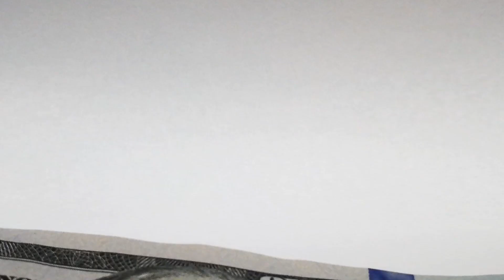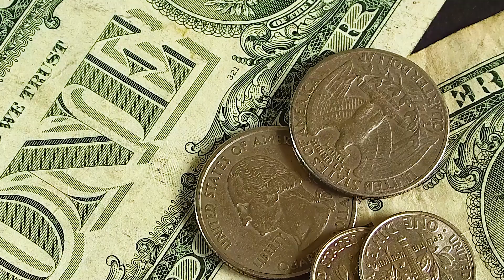সৌদি রিয়াল মাটিতে নেমেছে দেখুন আজকের রেট কত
সৌদি রিয়াল মাটিতে নেমেছে  দেখুন আজকের রেট কত ৪ টি বিশেষ সৌদি ফ্লাইট চালাবে বিমান প্রবাসী ভাইদের জন্য দারুন খবর সৌদি সরকার প্রবাসীদের ভিসার মেয়াদ বাড়ালো নতুন পদ্ধতিতে বিশেষ খবর সৌদি রিয়াল আজকে দারুন বেড়েছে প্রবাসী ভাইরা দেখুন আজকের সুপার রেট সৌদি বাংলাদেশের আন্তর্জাকিত ফ্লাইট চালু প্রবাসী ভাইরা

৪টি কাগজ জমা দিয়ে সৌদি প্রবাসীরা কফিল ছাড়াই ভিসার মেয়াদ বাড়াবেন

"সৌদি"
"প্রবাসী" "সৌদি প্রবাসী"
"সৌদি যুবরাজের"

সৌদি রিয়াল মাটিতে নেমেছে  দেখুন আজকের রেট কত ৪ টি বিশেষ সৌদি ফ্লাইট চালাবে বিমান প্রবাসী ভাইদের জন্য দারুন খবর সৌদি সরকার প্রবাসীদের ভিসার মেয়াদ বাড়ালো নতুন পদ্ধতিতে বিশেষ খবর সৌদি রিয়াল আজকে দারুন বেড়েছে প্রবাসী ভাইরা দেখুন আজকের সুপার রেট সৌদি বাংলাদেশের আন্তর্জাকিত ফ্লাইট চালু প্রবাসী ভাইরা  ভীষণ খুশি সৌদি পুলিশের অভিযান চালু সৌদি প্রেস এজেন্সি বিজ্ঞপ্তি প্রবাসীরা সাবধান